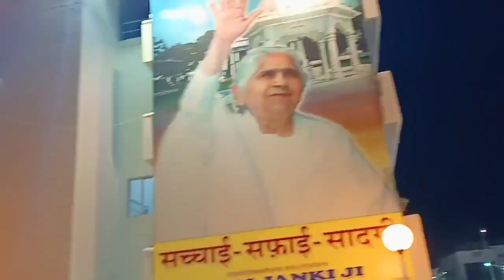मधुबन रात कि समय का ब्यूटीफुल नजारा// ratri Samay ki Madhuban Mein Khubsurat najara